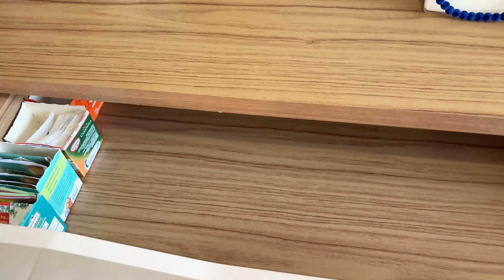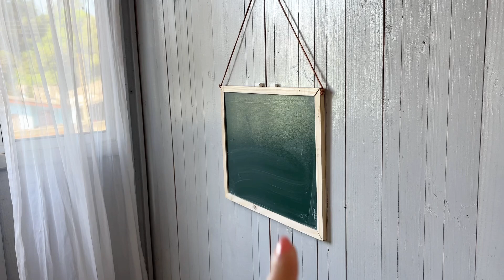COMPREI MEU BUFFET NOVO/ORGANIZEI TUDO COM VOCÊS/ELE É MARAVILHOSO ESPAÇOSO/COUBE TUDO QUE PRECISAVA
OLÁ MENINADA E PIAZADA DO MEU CANAL TUDO BEM COM VOCÊS?
Eu não estou acreditando que comprei meu buffet dos sonhos e pagando muito menos, quando achei essa loja pirei lá dentro kkkkk, móveis com pequenas avarias sendo vendido com valores bem em conta, as vezes a metade do valor de um "novo".
Passei por um leve stress mas valeu muito apena kkkkk!
Aproveitei e organizei tudo com vocês, coube tudinho que eu queria e ficou bem organizado! Amei!!!
ME SEGUE TAMBÉM LÁ NO INSTAGRAM: @roselimarcondess